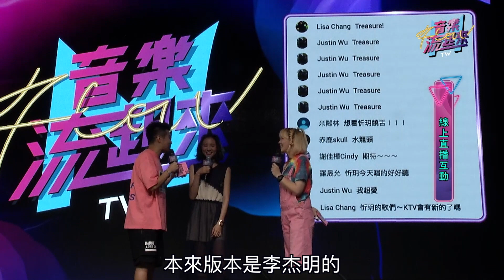又會唱又會RAP的陳忻玥😳讓屁孩看到第一眼就想開把？【音樂流起來 MUSIC FLOW TW】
【音樂流起來 MUSIC FLOW TW】

你是我的摯愛～也是我的炙愛～
屁孩自爆第一眼看到陳忻玥就想開把！？
卻因為「長相問題」秒被打槍💥
什麼？你不相信她又會唱歌又會饒舌？
沒關係，我們現在就讓你看看！
忻玥女神訪談精華上菜囉❤
5/25(一) 20:30-22:00
敬請鎖定YouTube、Facebook、YAHOO TV 、17直播Live播出

每周一的晚上
🎙時間留起來，音樂流起來🎶